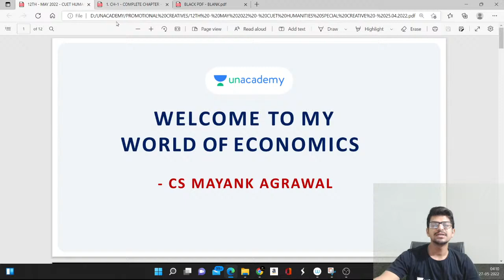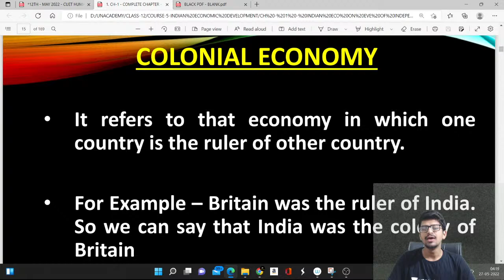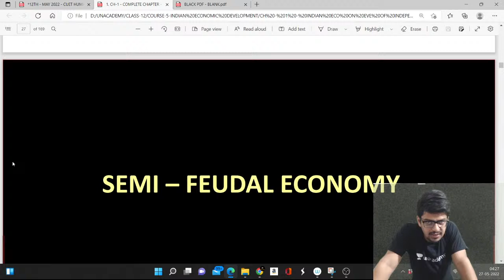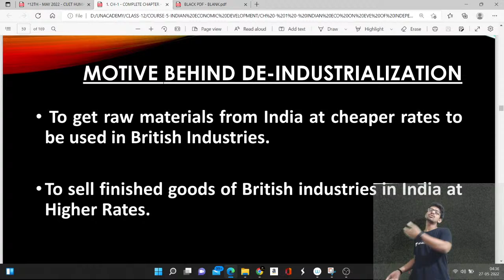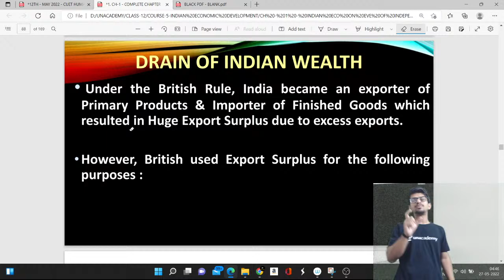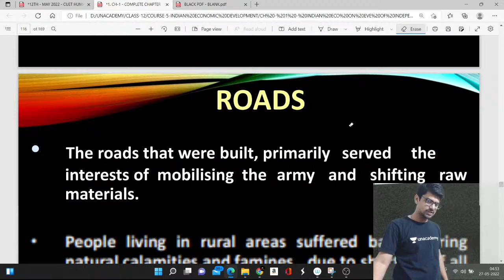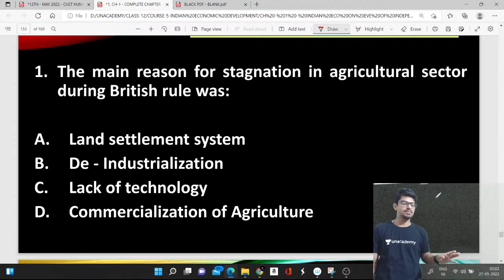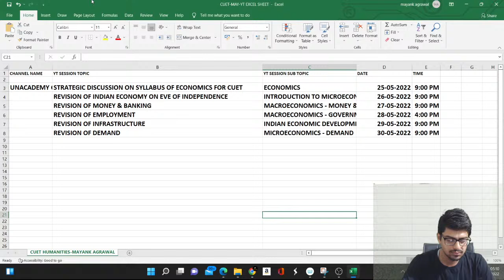Revision of Indian Economy on Eve of Independence | Microeconomics Introduction | CS Mayank Agrawal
In today's session In this session, Educator CS Mayank Agrawal will be discussing Revision of Indian Economy on Eve of Independence - Microeconomics Introduction for CUET 2022 exam.

Call CS Mayank Agrawal's team on  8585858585 and take your K12 Preparations to the next level.

You can enrol to Unacademy Subscription and get the following benefits:
1. Learn from your favourite teacher
2. Dedicated DOUBT sessions
3. One Subscription, Unlimited Access to Live Online Classes and Videos
4. Real-time interaction with best-in-class teachers
5. You can ask doubts in live online classes
6. Limited students in each Class
7. Download the videos & watch them offline